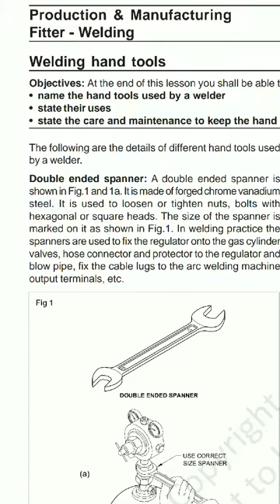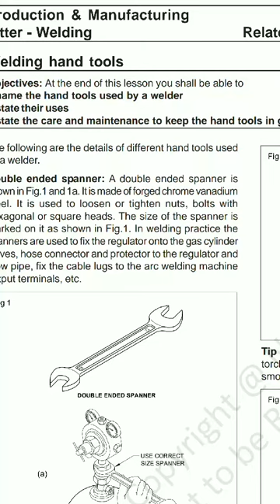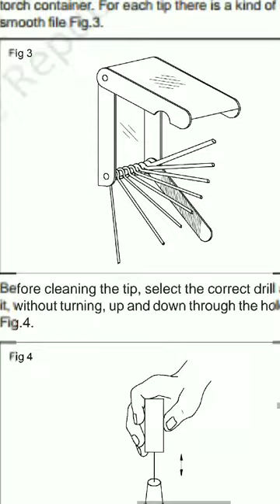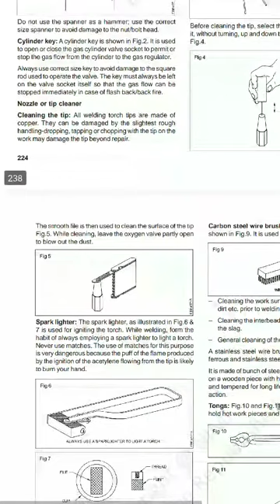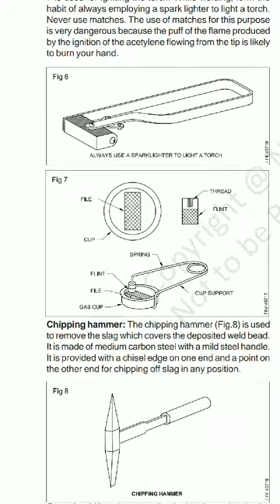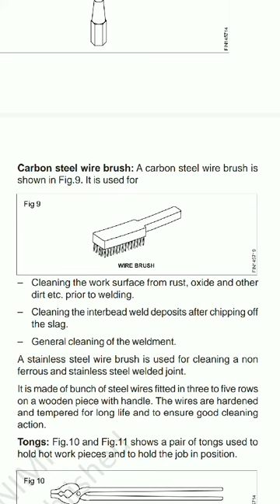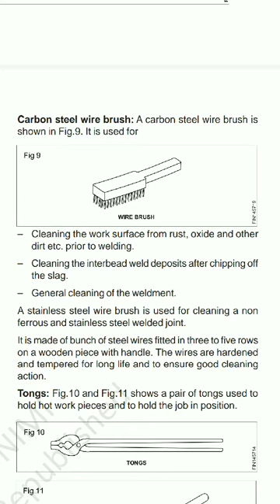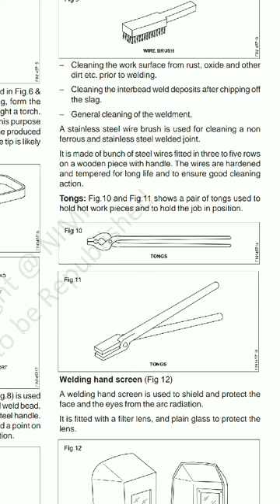Fitter Theory welding hand tools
Welding hand tools